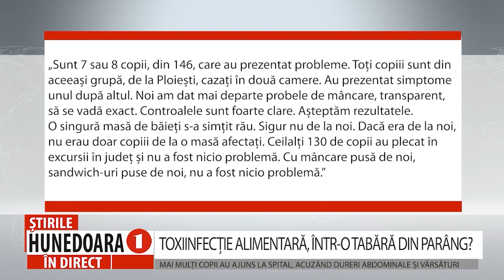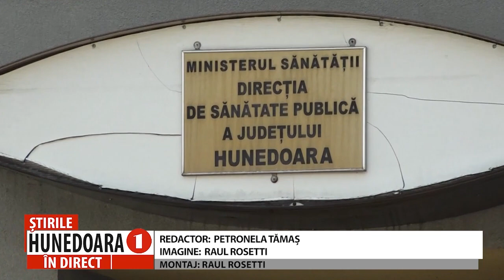TOXIINFECȚIE ALIMENTARĂ, ÎNTR-O TABĂRĂ DIN PARÂNG?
MAI MULȚI COPII AU AJUNS LA SPITAL, ACUZÂND DURERI ABDOMINALE ȘI VĂRSĂTURI
 Au plecat în tabără cu gândul că vor petrece câteva zile de vis în Parâng, însă au ajuns la spital. Este vorba despre 8 copii, din Ploiești, care, ajunși la un hotel din Valea Jiului, au început să acuze dureri abdominale și vărsături. Copiii au fost transportați la Compartimentul de Urgență a Spitalului municipal din Vulcan, iar reprezentanții Direcției de Sănătate Publică au demarat o anchetă epidemiologică în acest sens.